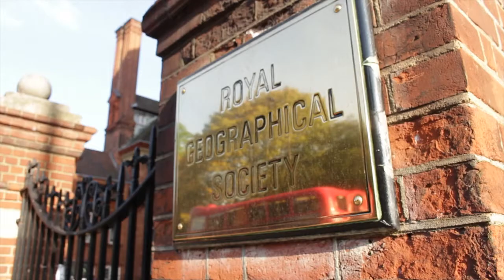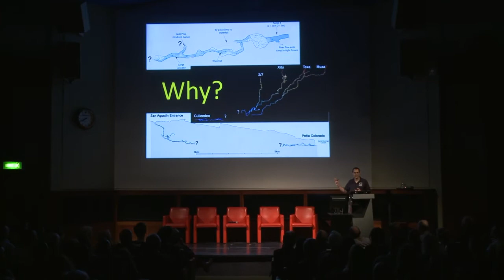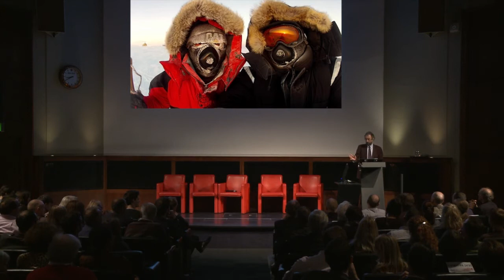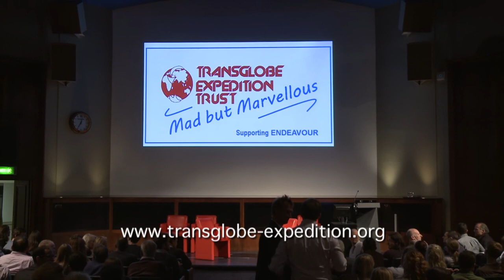Transglobe Expedition Trust RGS talks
Join us this year, 25th November 2014 to see Robin Hanbury-Tenison, Ben Fogle, Ed Stafford and David & Katherine Lowrie.